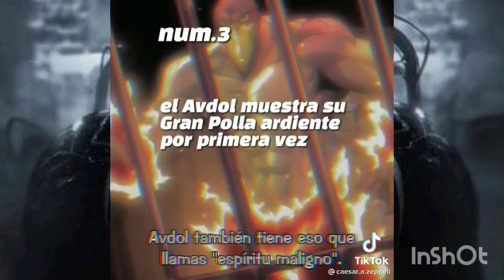meme compilation v12